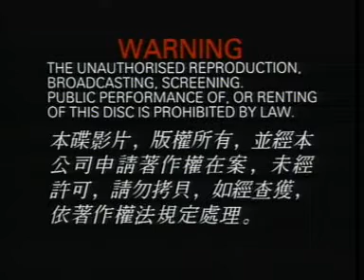Lagu Mandarin Populer - Andy Lau & Kelly Chen - Wo Pu Kou Ai Ni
Lagu wo pu kou ai ni dari andy lau dan kelly chen